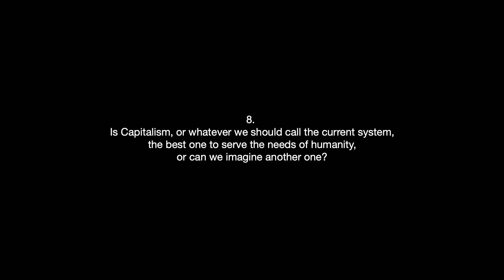Angus Armstrong - Capitalism and humanity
8. Is Capitalism, or whatever we should call the current system, the best one to serve the needs of humanity, or can we imagine another one?

0:00 - Intro
0:19 - Start interview

Angus Armstrong Ph.D. is Director of the ESRC's Rebuilding Macroeconomics Network. He is an ESRC Senior Fellow and a member of the Centre for Macroeconomics. Angus was Head of Macroeconomic Analysis at HM Treasury, closely involved with stability measures throughout the financial crisis. Angus's research interests are in macroeconomics, comparative financial systems, financial crises and regulation, and early childhood interventions. He has a PhD in Economics and is an Honorary Professor at Stirling University and a Visiting Professor at Imperial College London.

Music: J.S. Bach, Prelude No. 16 in G minor  from The Well-Tempered Clavier. Kimiko Ishizaka, piano